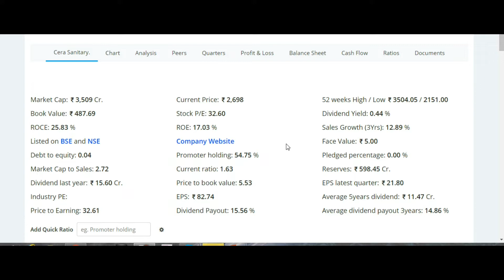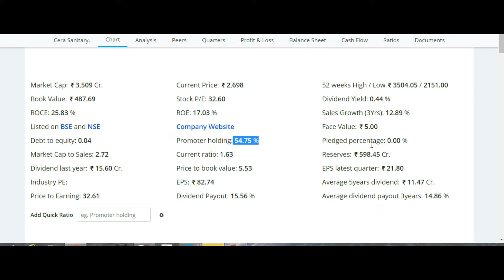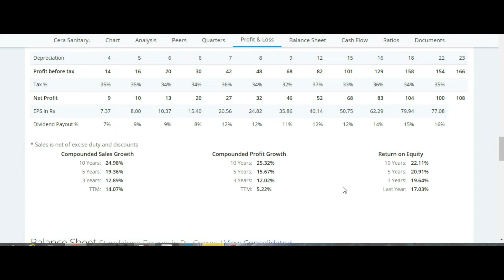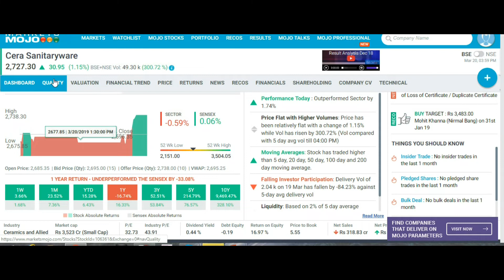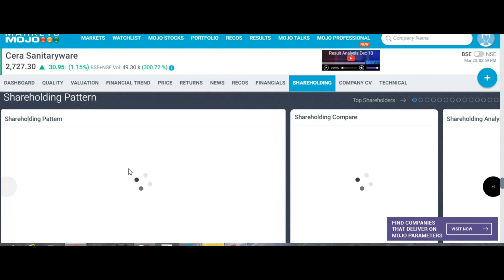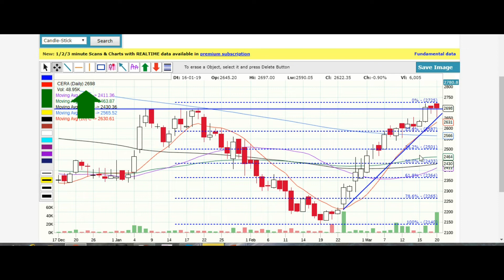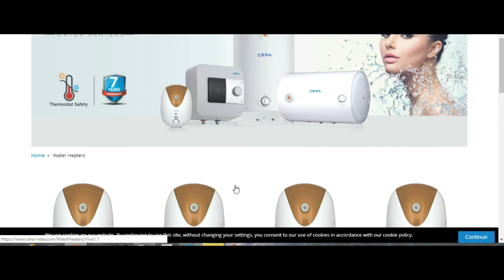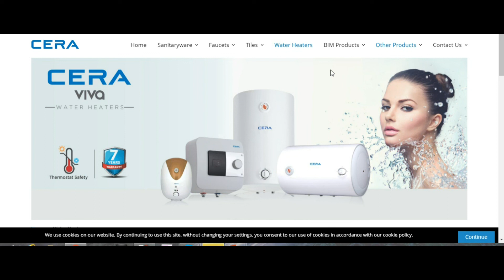10 साल मे 9469 % का रिटर्न इस कंपनी का SIP MODE मे BUY करो 10 साल मे बढ़िया पैसा छाप लोगे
IS VIDEO ME EK SANITARY COMPANY KE BAARE ME DISCUSS KIYA GAYA HAI JO SAFE RAHEGI LONG TERM INVESTMENT KE LIYE